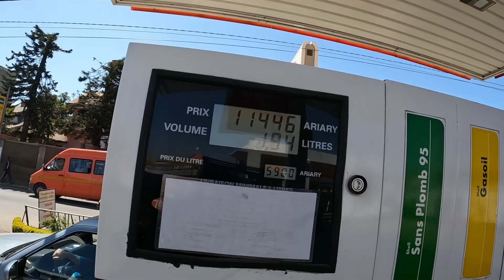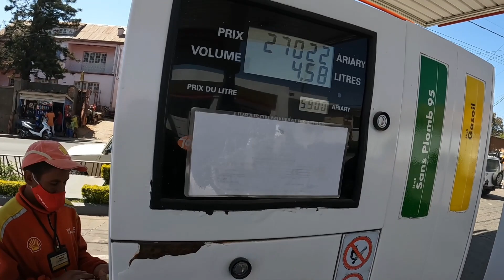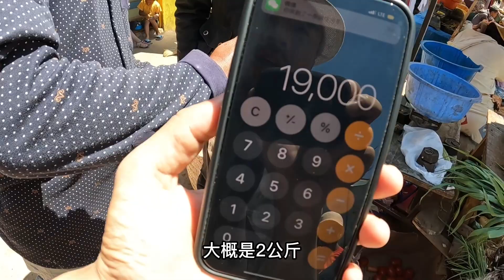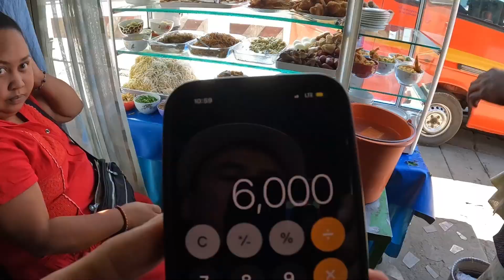Madagascar丨在马达加斯加逛集市怀疑被坑了，这回带着当地人，看有啥不一样？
在马达加斯加逛集市怀疑被坑了，这回带着当地人，看有啥不一样？
环球旅行 海外旅行 马达加斯加 穷游 旅行# 我们强调了视频内容的专业性和安全性，以确保观众获得可靠的信息。